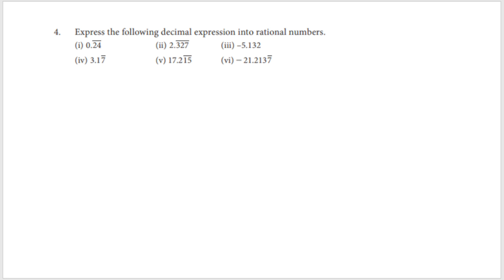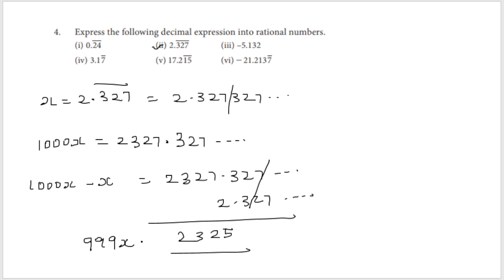Class 9 | Real Numbers | Chapter-2 | Exercise 2.2 (4- i,ii) | Secondary Level Maths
Class 9 | Real Numbers | Chapter-2 | Exercise 2.2 (4- i,ii) | Tamilnadu state board | Secondary Level Maths

We provide online classes for students from 5th – 12th.
Online class details:
Ultimate Maths Mentorship:
Students get a separate focus, finding their difficulties and working on them will make the student feel confident about their concepts.
This is for the students
• Who needs help on a regular basis
• Who wants more practice sheets
• Who wants to know their difficulties in Math
• Who wants to get confident in Math

Students can choose the difficult chapter that they need to focus on and get instant help from the tutor and finish that chapter within a short period of time
• Who wants help with a particular chapter
• Who doesn't want to spend their time on well know chapters
• Who wants to finish the difficult chapter within 10 days
• Who wants to get confident in their tough chapter

One-stop math destination for the academic year. Students get all the materials they need for the entire year.
• Who doesn't have time to sit on a regular basis
• Who wants self-paced learning

Thanks for your support, Keep sharing my videos.